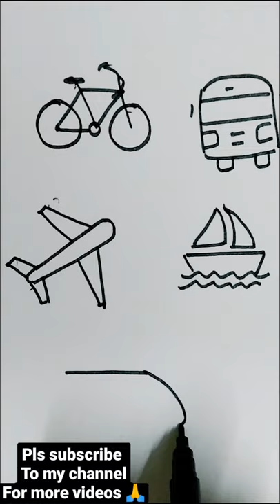cute transport drawing doodle art cute doodle art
doodle art
cute drawing of transport
doodling of transport
drawing
art